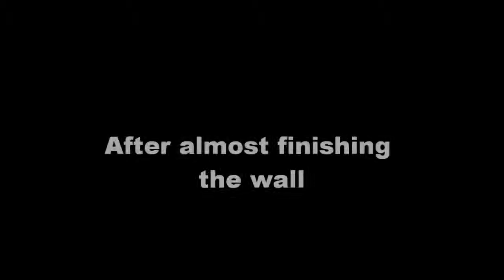The Cask of Amontillado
Another  vocab video